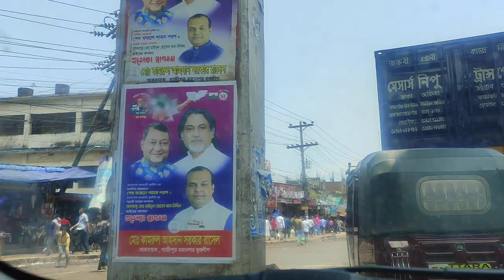Gazipur Chourasta (Under Construction), Gazipur, Bangladesh